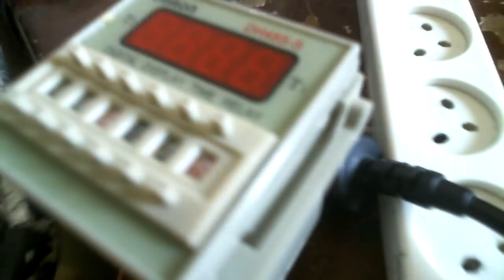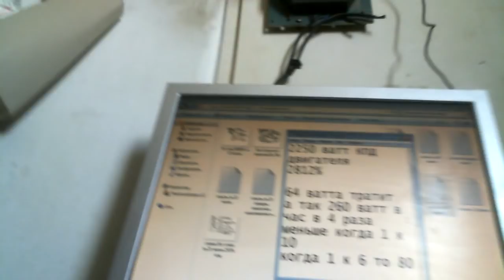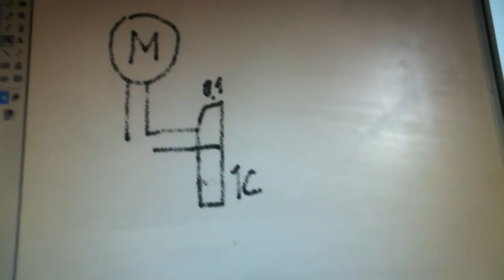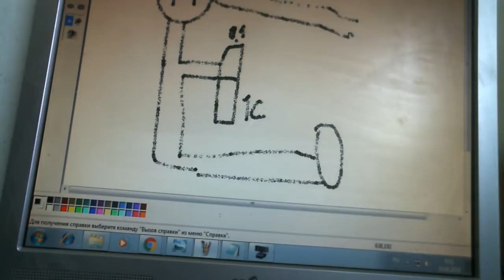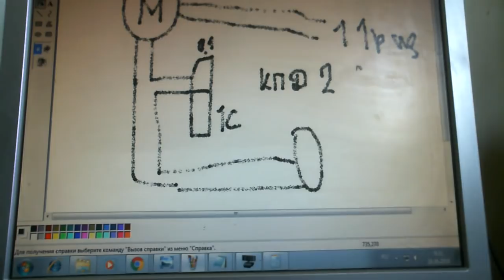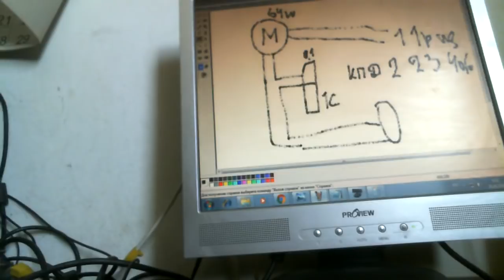БТГ Инерциод для электромотоцикла КПД 2234% против рептилоидов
Помогите каналу

Можно применять на электровелоиспеде и электромотоцикле работает за счет больших оборотов которые дают большую инерцию